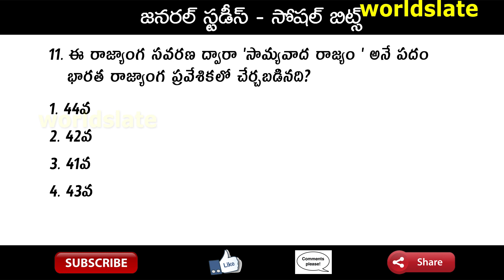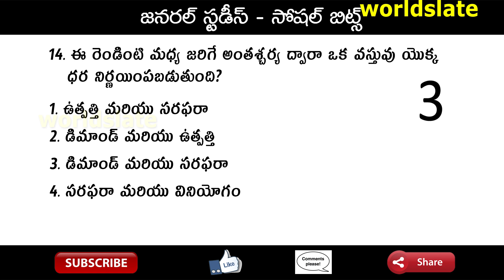Competitive Exam without coaching | Social Studies Bit Bank-6 | ssc,upsc,railway, Dsc, all govt exam